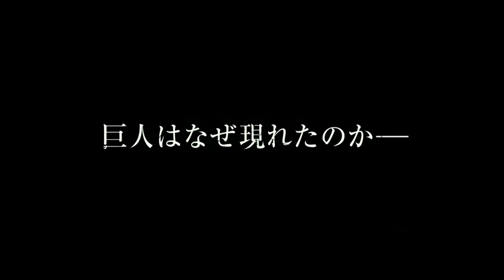Asano Utsushi-e | 01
Bem-vindos ao primeiro Asano Utsushi-e da Niji Tv, o local onde poderão encontrar as novidades sobre os filmes e séries japonesas. Esta semana temos quatro trailers incluindo o trailer de três minutos de Shingeki no Kyojin.

Apresentação de: Ângela Costa
Design Gráfico: João Fernandes